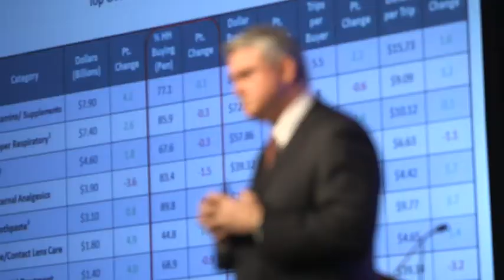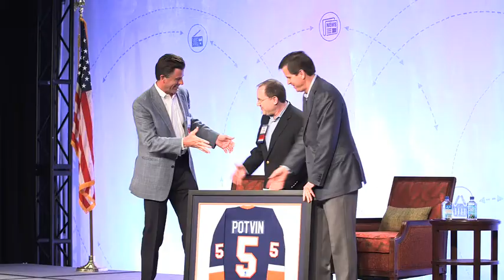CHPA's 2013 Annual Executive Conference (AEC) Recap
Get an inside look at CHPA's 2013 Annual Executive Conference from start to finish. The event took place March 11-13 at The Ritz-Carlton Golf Resort in Naples, Fla.